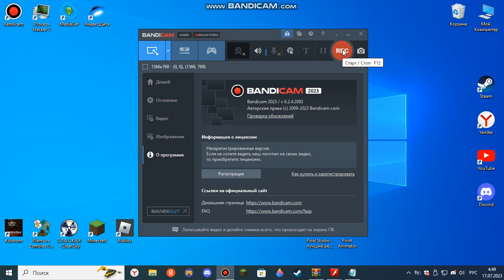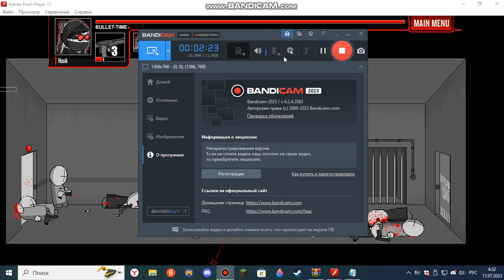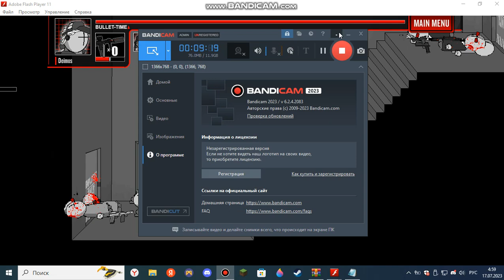Прохождение Madness Combat 1.7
Моё первое видео с игрой